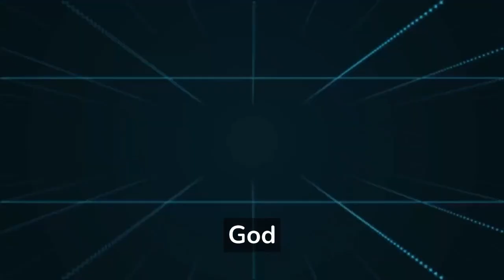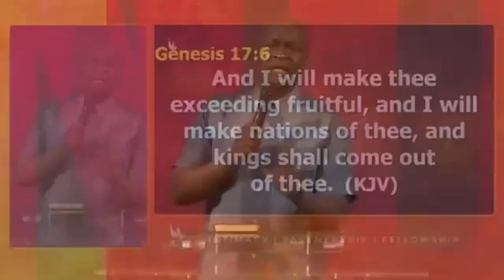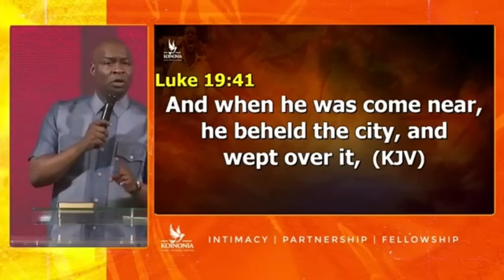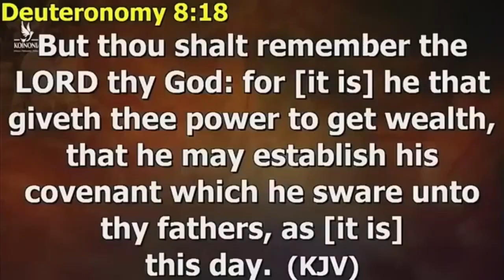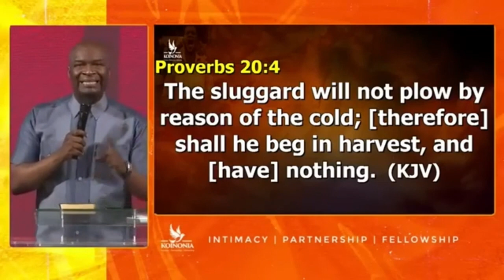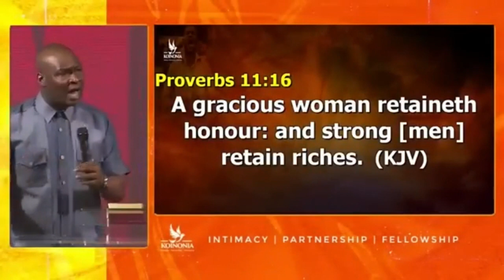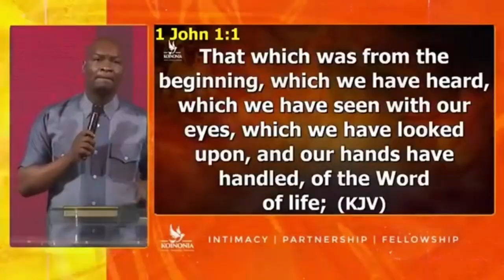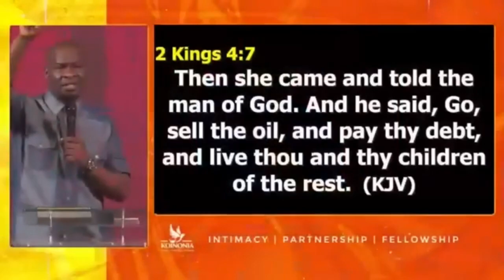Freedom From Financial Captivity By Apostle Joshua Selman || Koinonia Global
Freedom From Financial Captivity By Apostle Joshua Selman of Koinonia
Global.
In this message, Apostle Joshua Selman spoke extensively on how to be free from financial captivity. He gave Seven factors responsible for poverty and five powerful keys to break free from financial captivity forever.

A. 7 Factors Responsible For Poverty;
1. IGNORANCE/INCOMPLETE knowledge of God's financial system.

2. The absence of value that is needed and useful. (Matt 25:24)

3. Lack of Productivity and excellence (Daniel 5:12-14)

4. The absence of strategic relationships

5. Bankruptcy of spiritual empowerment
(Deut 8:18)

6. IMPATIENCE (Proverbs 13:11)

7. LAZINESS